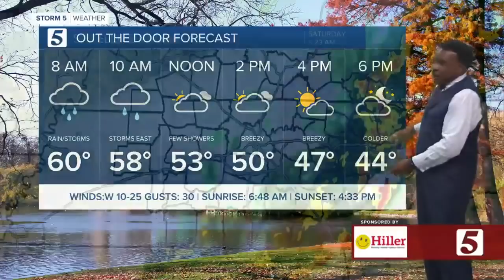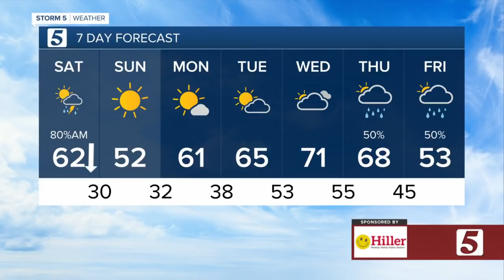Lelan and Nikki-Dee's morning forecast: Saturday, December 11, 2021